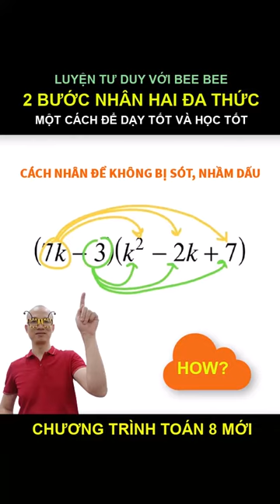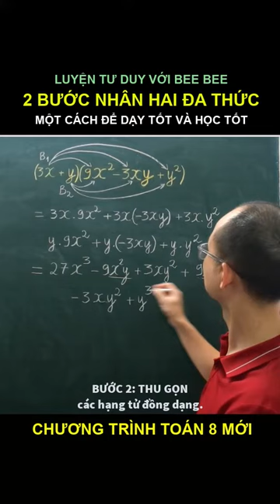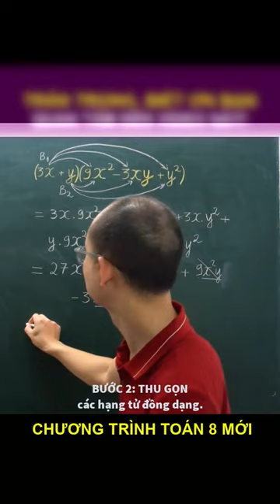2 bước để không bị rối, bị nhầm dấu trong phép nhân đa thức với đa thức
2 bước để không bị rối, bị nhầm dấu trong phép nhân đa thức với đa thức